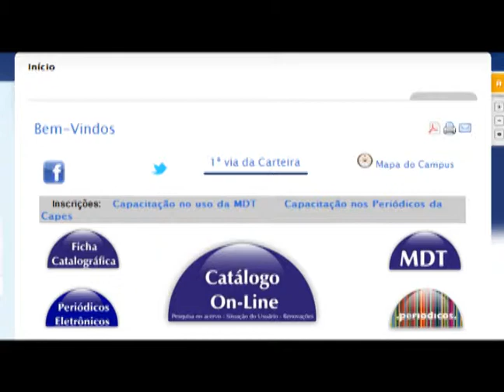Vestibular 2013 - Carteirinha da biblioteca